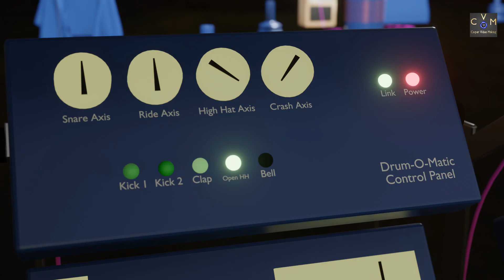Magic Dusk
3D Modelling, Animation and Music composed by Randy De Lucia.